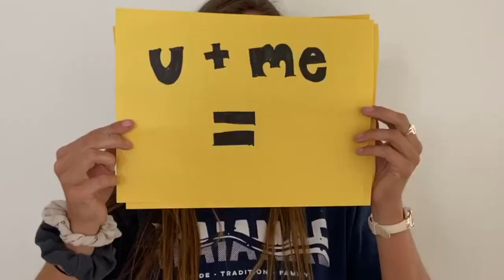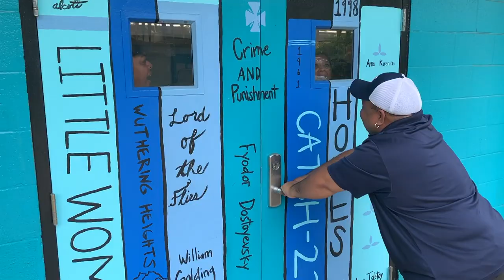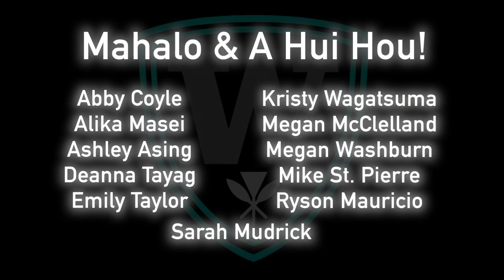End of School Year Video 2020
We wish to see our students before the end of the school year, but because of recent circumstances we couldn't.  Even though, we wanted to keep the tradition alive, and get this video out as best we can.  We want to wish our departing staff a Good Bye and Good Luck!.  Thank you!